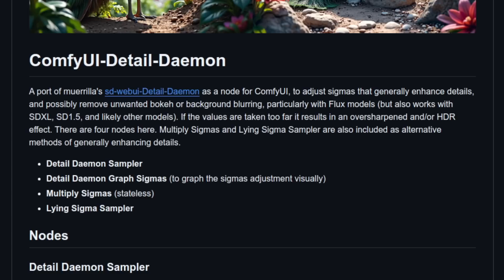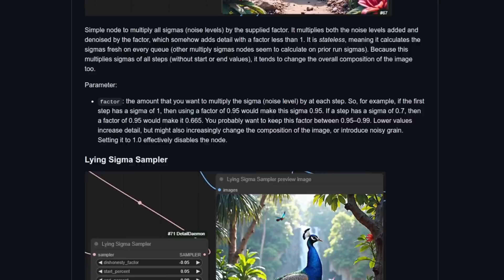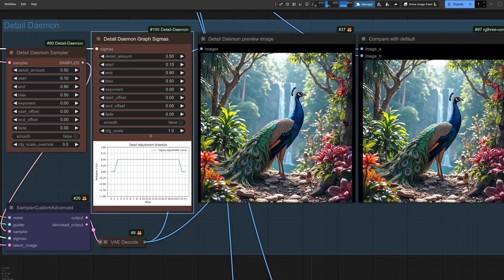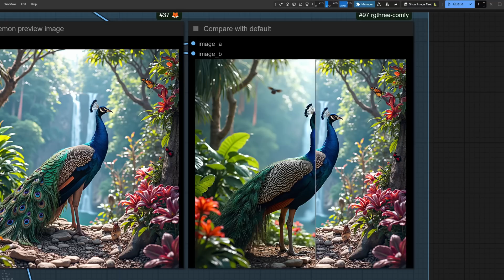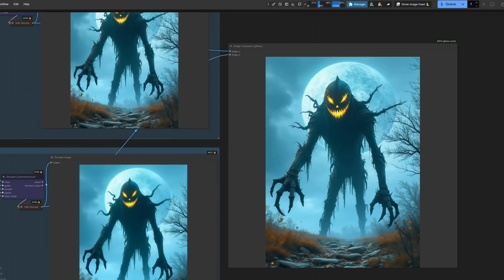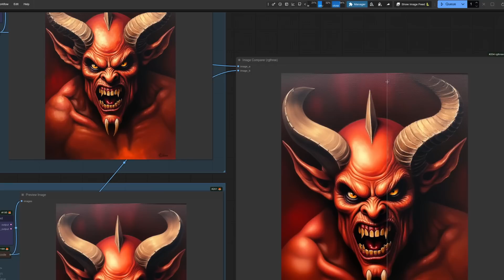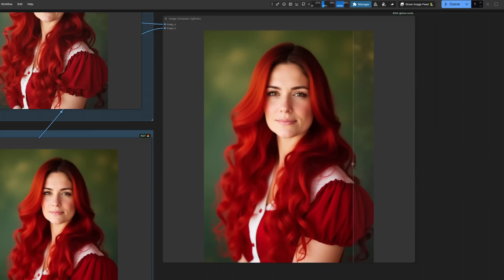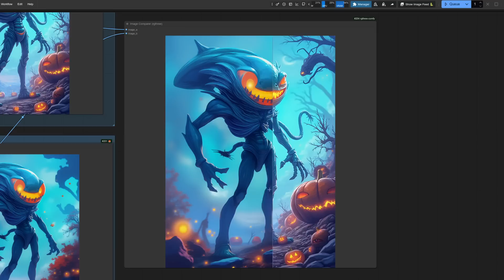Using Detail Daemon in ComfyUI for Extra Details!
The EASY way to get more details in your ComfyUI generations - Detail Daemon! 4 new nodes and 3 great new ways to add those tiny intricacies, such as more detailed skin.